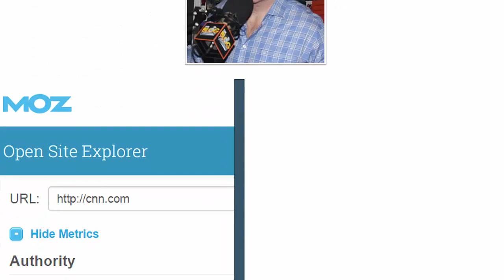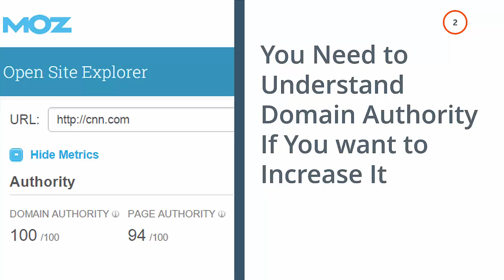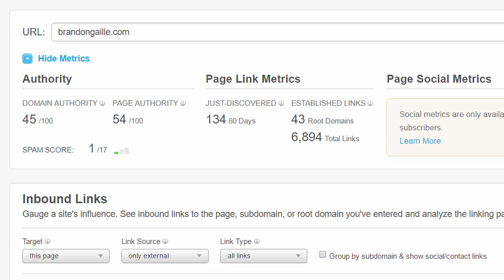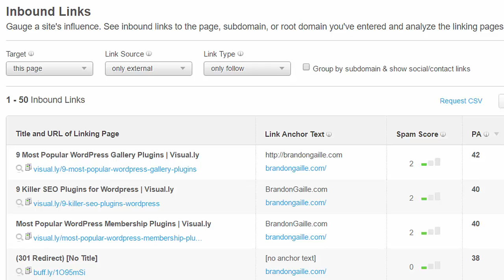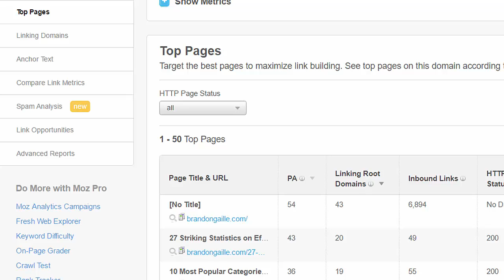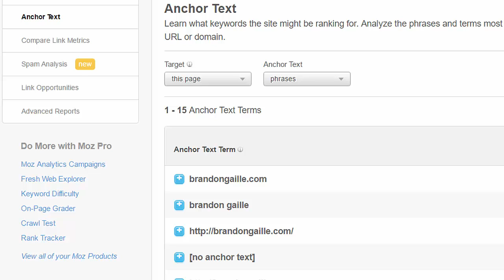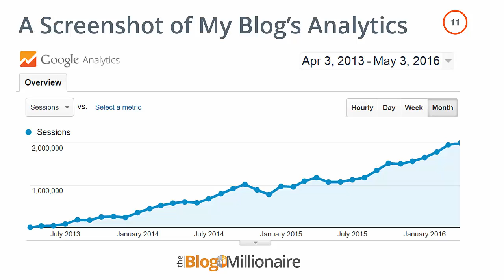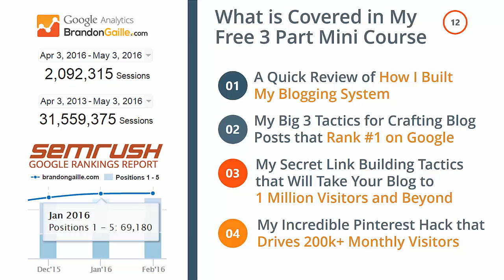How to Check Domain Authority and Increase Domain Authority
to sign up to my free 3 Part Mini Course that reveals my secret link building strategies that pushed my blog traffic to over 1 million monthly visitors.

In this video, I break down exactly what domain authority is and how domain authority is calculated. I also go over the following areas of MOZ's open site explorer that help in tracking and increasing domain authority...

1) Domain Authority vs. Page Authority
2) Root Domains
3) Competition Comparison
4) Inbound Links
5) Just Discovered
6) No Follow vs. Follow

I hope you enjoy my video on how to check and increase domain authority.